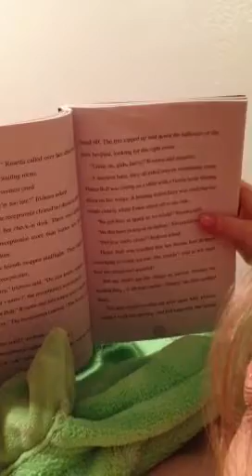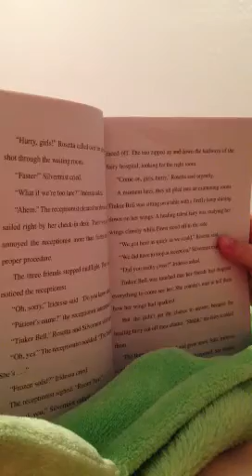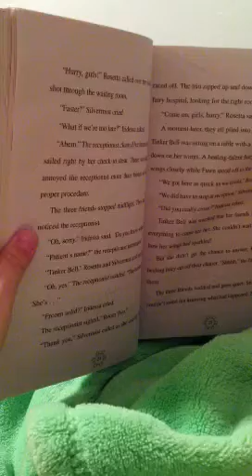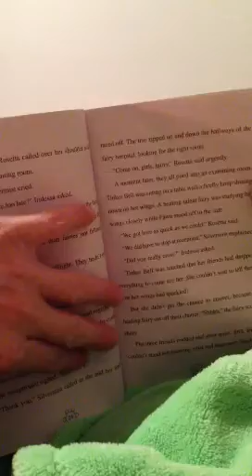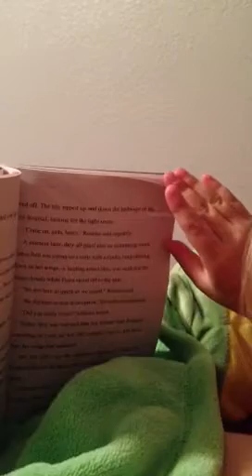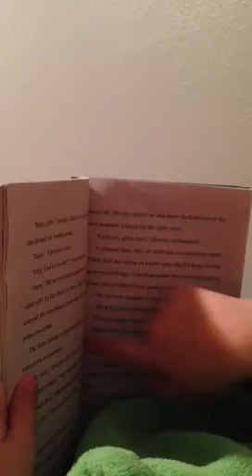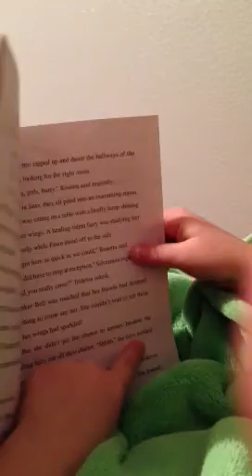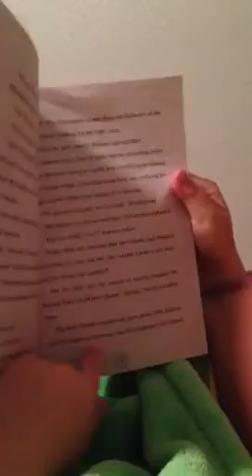Carmelita won't stop reading!!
This incredible kindergartener is devouring chapter books!